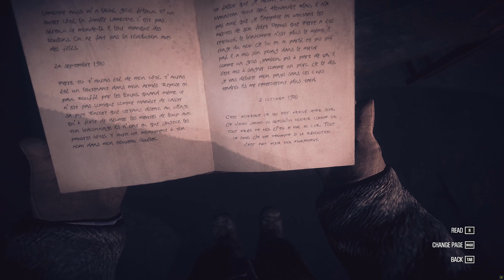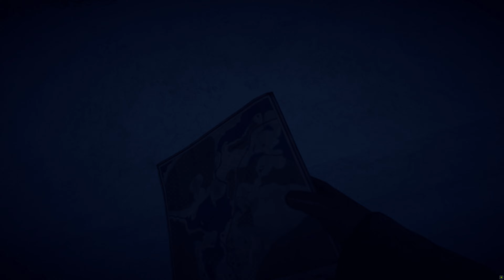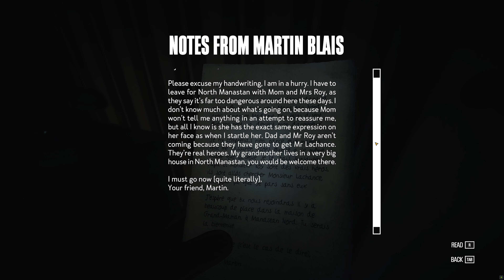Kona #5 - On a Snowy Night | Playthrough | No Commentary | 4K/60FPS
Kona is a FPP survival adventure game developed by Parabole, and Ravenscourt also participated in the game's release. The game is set in Northern Canada, 1970. We play as Carl Faubert, a private investigator who has been hired by the wealthy industrialist W. Hamilton to investigate several cases of vandalism committed on his property. When the protagonist reaches the village he unfortunately has an accident and after regaining consciousness is surprised by a snowstorm. Carl is recovering quickly from the accident, but he can't find his client or any other living soul anywhere. On his own, the protagonist will try to solve the mystery of this mysterious village, but he will be hindered by harsh weather conditions and wolves...

Key Features
* Step into a surreal interactive tale of mystery and investigate the perplexing quietness in the entire town
* Explore a vast, frigid Northern environment and battle the elements to survive
* Enjoy the atmospheric soundtrack featuring music by Quebec folk band CuréLabel
* Experience the tale through the omniscient, third-person storyteller
* Go back in time with a vintage look and feel reminiscent of 1970s rural communities